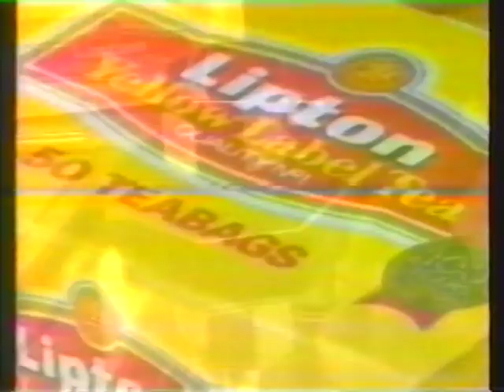Zara's Lipton Yellow Label TV Commercial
Zara's Lipton Yellow Label TV Commercial aired on Bangladesh Television